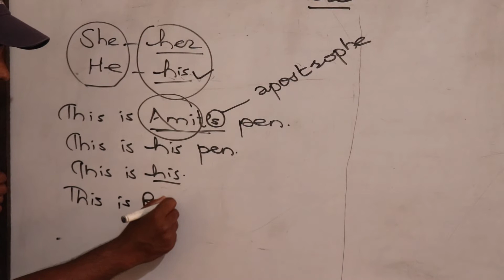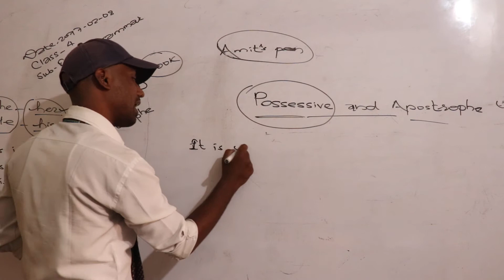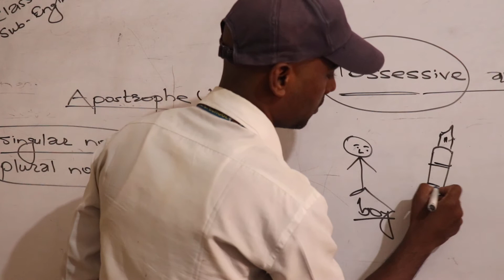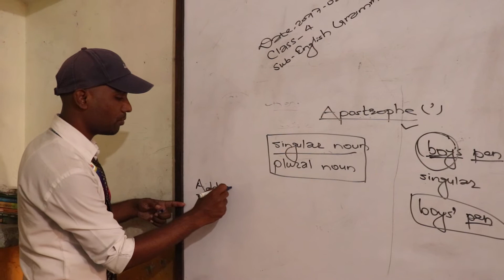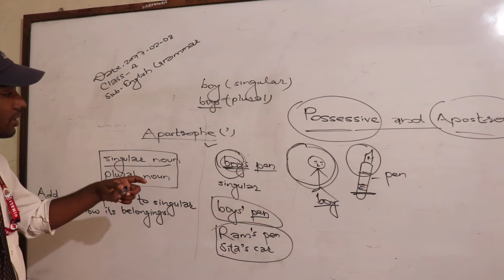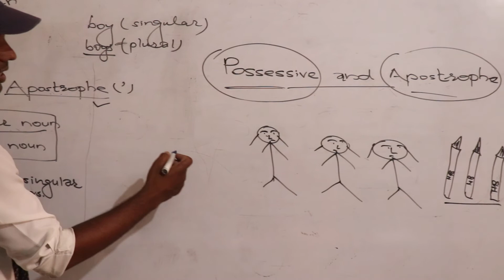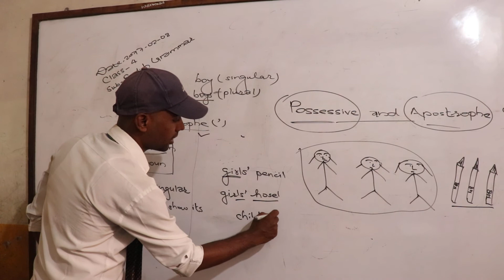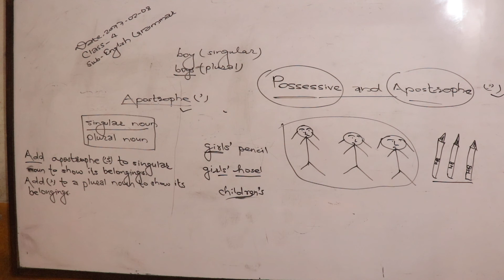Himali Online Class Of English Grammar For Class IV(Part-II)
by Sakal Dev Sah Sir(HEBS)